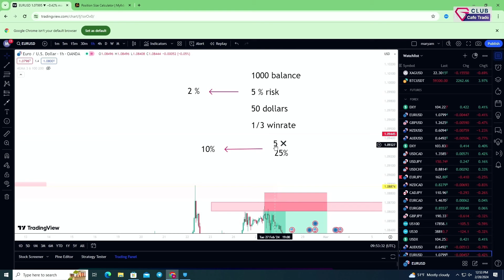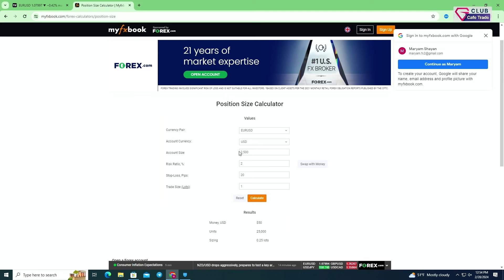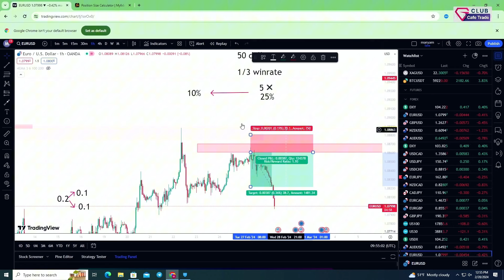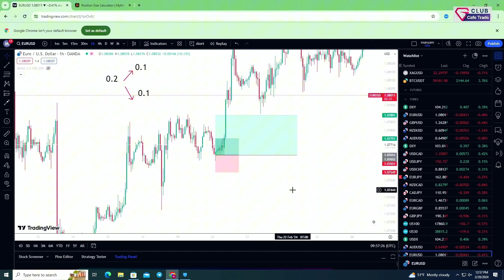با این روش ریسکت رو‌مدیریت کن سودات رو بیشتر🤑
آیا به دنبال روشی هستید تا بتوانید ریسک معاملات خود را مدیریت کنید و سود بیشتری کسب کنید؟ در این ویدیو، ما به شما نشان می‌دهیم که چگونه با استفاده از تکنیک‌های مدیریت ریسک، می‌توانید در بازارهای مالی به موفقیت برسید.

مباحثی که در این ویدیو پوشش داده می‌شود:

 • اهمیت مدیریت ریسک در معاملات
 • استراتژی‌های اثبات شده برای کاهش ریسک
 • تکنیک‌های افزایش سود در بازارهای مالی

این ویدیو مخصوصاً برای کسانی که در بازارهای فارکس، ارزهای دیجیتال، سهام و کالاها فعالیت می‌کنند، بسیار مفید خواهد بود. با تماشای این ویدیو، می‌توانید به دانش و ابزارهای لازم برای موفقیت در معاملات دست یابید.